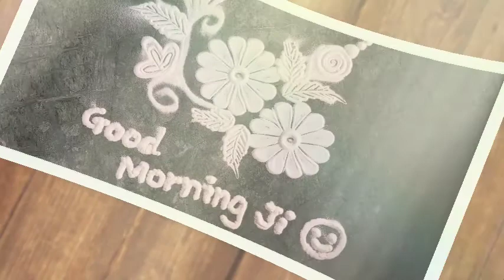very easy and creative rangoli/सोपी आणि अतिशय सुंदर अशी रांगोळी